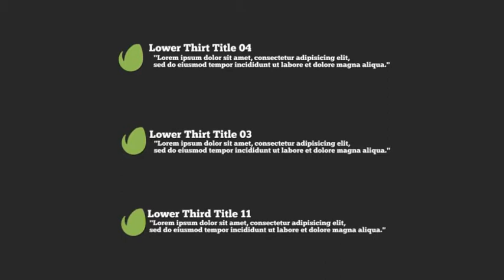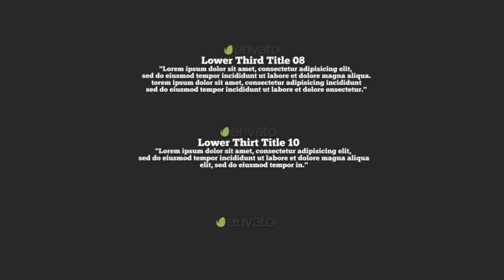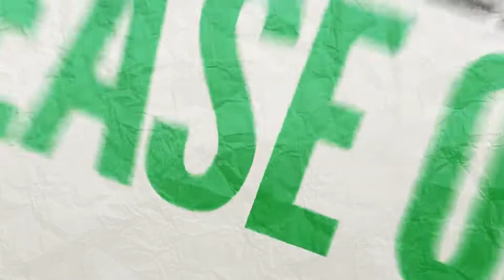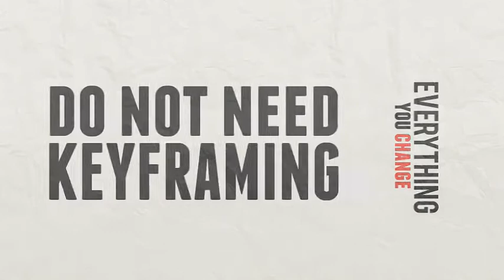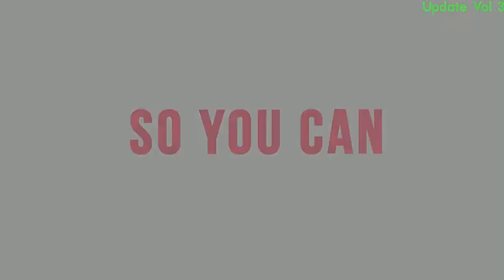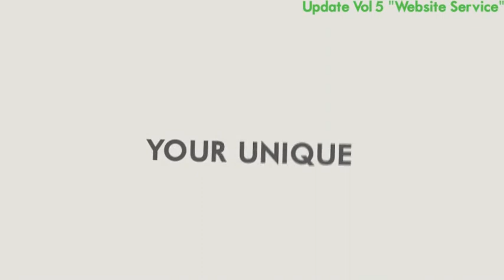Kinetic Typography Pack | After Effects Templates Download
Featuring :

UPDATE V8
Stylizer Tool Added (Fully Modular With Easy Controllers )
10 Different Designs To Spicen Up Your Color Themes And Overal Design
Combine With Any Animated Titles Project That Has Transparency !
Apply To Any Text Animation That You Create !
UPDATE V7
Typography World Map Scene Animation Added
New Extra Storyboard Company Profile Added
11 Kinetic Lower Thirds Animations Added
Optimized For Animated Titles And Intros
( Aplha Channel Ready Project ,Comps With Optional Blur And Drop Shadow )
UPDATE V6 3D-liser Tool , Convert The Project To Unique Flat 3D Design With Ease
NOW 40 Animated Kinetic Typography Scenes With Seamless Transitions In Between
UPDATE V5 Added 2 More Storyborads ( SEO Maeketing & Website Service Promotion )
UPDATE V4 Added 9 More Scenes Logo Intro / outro Animations
UPDATE V3 Added 7 More Scenes Animations Duration 1 Min Fixed Bugs
UPDATE V2 Added 7 Scenes Animations & An Extra Color Theme Duration 55 Sec
Modular Structure , Re-Arrange scenes to Create Your Own StoryBoardS
Change Fonts/Colors/Scale/Potition And Create Your Unique Typography
DUPLICATE Made Easy, Dublicate Directly Any Scene / Drag It In You Timeline And You Are Done
Adjustable Duration, From 10Sec To 5min And More By Adding As Many Scenes As You Desire
In 3 Resolutions 1080,720,540 Vector Resizable
Extended Voiceover Video Tutorials Included ( Categorized)
Fast Render Time And Fast Customization
All Direct Links To Fonts Included